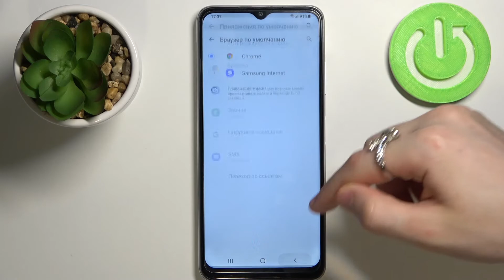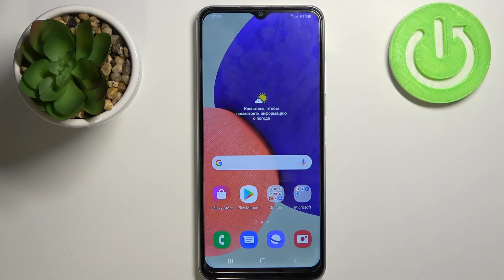Как поменять приложения по умолчанию на Samsung Galaxy A22 5G / Браузер Samsung Galaxy A22 5G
Привет, друзья! В этом видео мы покажем вам, как поменять браузер по умолчанию Samsung Galaxy A22 5G. Если вы хотели бы поставить другие стандартные приложения на Samsung Galaxy A22 5G, то вы можете в любой момент заменить приложения по умолчанию Samsung Galaxy A22 5G на те, которые вам по душе.

Как поменять приложения по умолчанию на Samsung Galaxy A22 5G? Как изменить стандартные приложения на Samsung Galaxy A22 5G? Как поставить свои приложения по умолчанию на Samsung Galaxy A22 5G7 Как поставить хром браузером по умолчанию на Samsung Galaxy A22 5G?